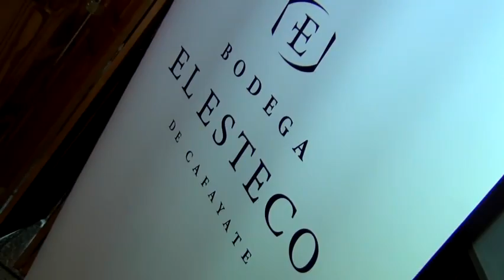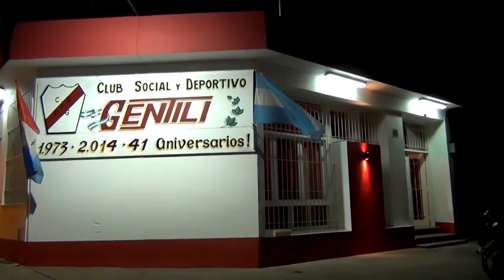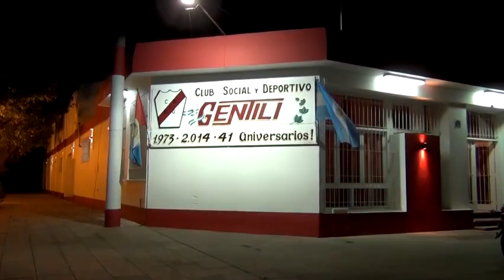Degustación Vinos Club Gentili Casilda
Tuvo lugar en las instalaciones de dicho Club, donde acompañados de una excelenta gastronomía los invitados pudieron disfrutar de una amplia gama de vinos tintos y blancos.